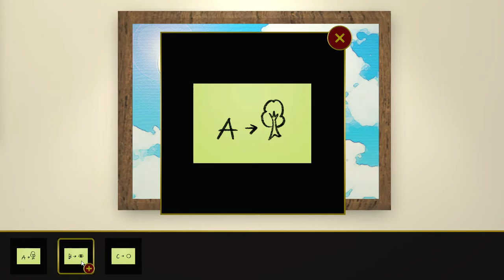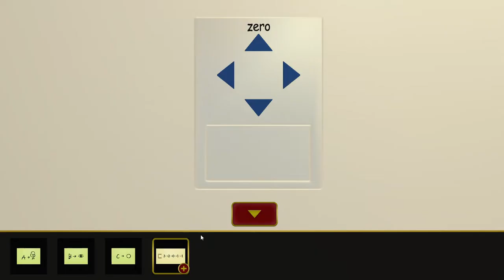[Tatsuyama] Escape from the Strange Gallery Walkthrough